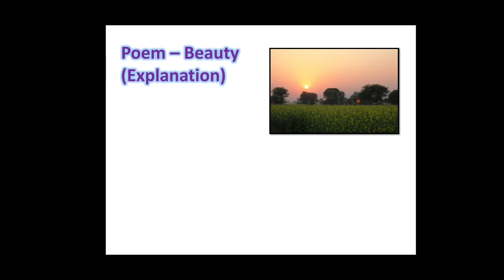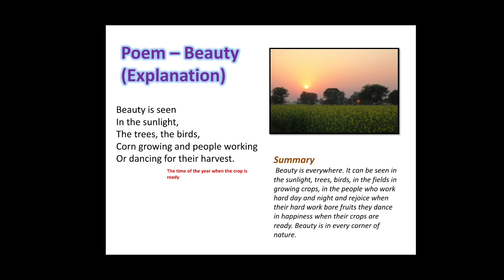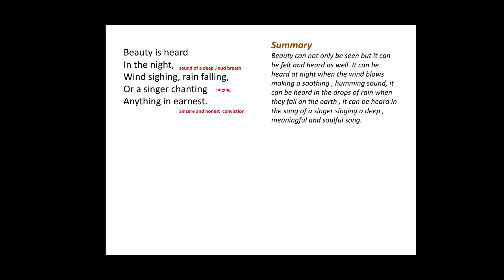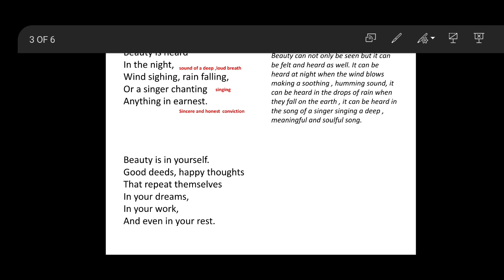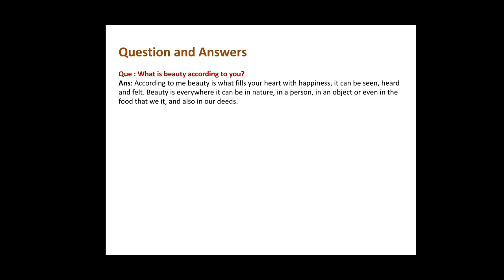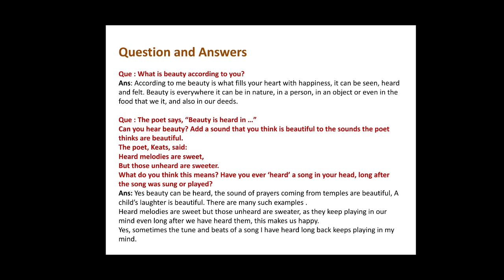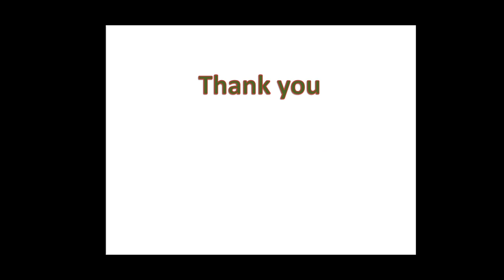Beauty Class 6 Poem 4 by E-Yeh -Shure , Explanation, Summary Question Answer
The video gives explanation of poem Beauty Poem 4 of Class 6 from Honeysuckle. The poet is written by E-Yeh-Shure and reflects the opinion that beauty is everywhere and in everyone. We need to have that keenness to be able to see it. Other related links are